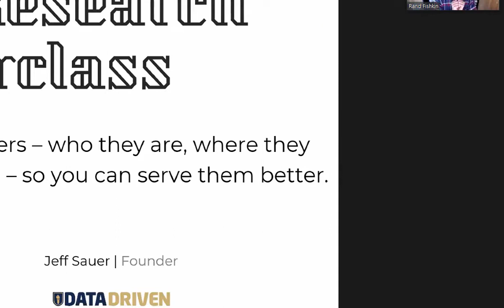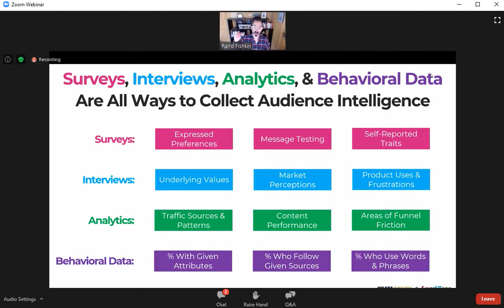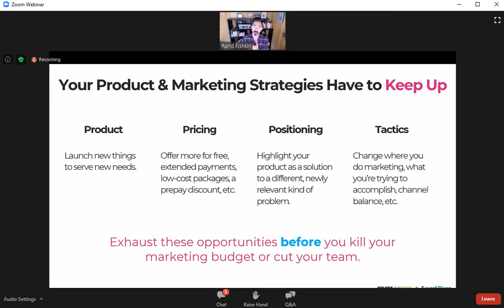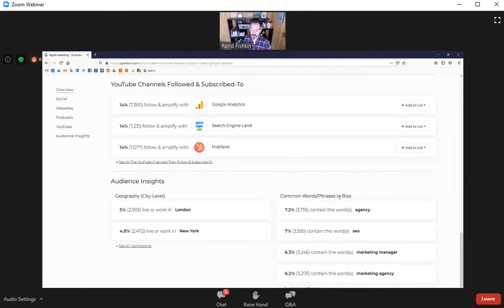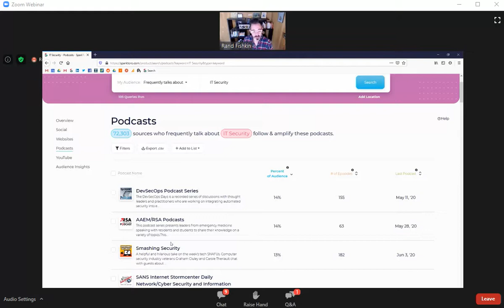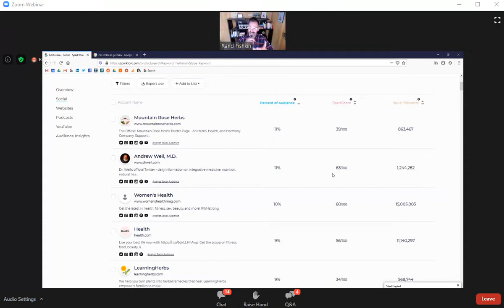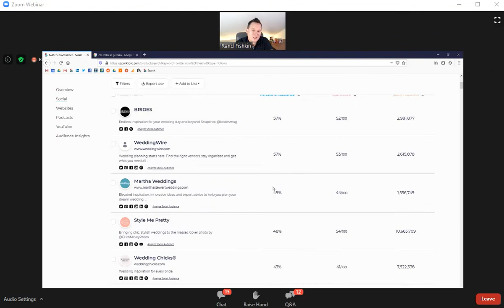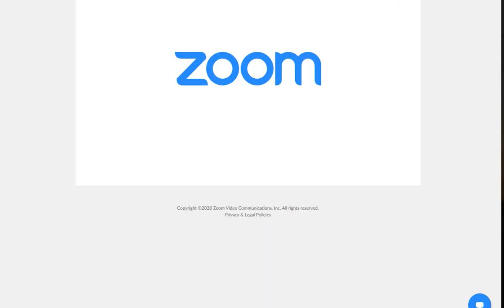Rand Fishkin Masterclass on Digital Market Research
This is a screen recording of a webinar we learned last minute with Rand.  Rand usually has some amazing things to say and as a result, we captured it with our little recording tool and are hoping to watch it later when we have more time!

We hope all of you who accidentally trip over this also get to enjoy his sage advice.